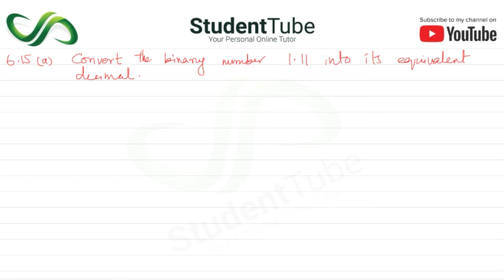Chapter 6 - Exercise 6 - Q 6.15 Solution (I.COM Part 1 Business Math - Sindh Board)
Today's student tube lecture is about chapter 6 - Exercise 6 - Q 6.15 (I.COM Part 1 Business Math - Sindh Board Education)

This chapter is about Binary Numbers. In this chapter, we learn about Binary and Decimal numbers. How to change binary into decimal and how to change a decimal into binary? How to add, multiply and divide binary numbers. This lecture is for all 1st-year commerce students. I will suggest you buy Shahid Jamal (Business math book for I.COM part I) and you are good to go.

and

detail.